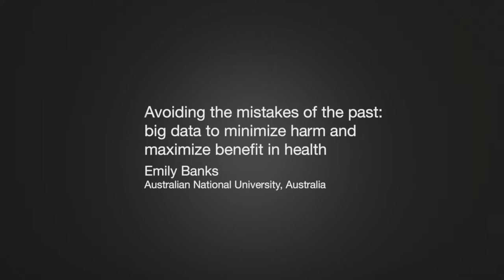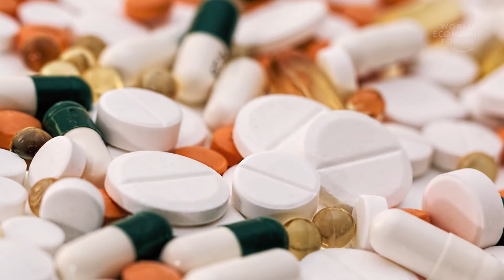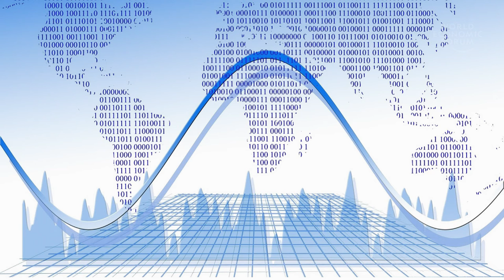Using big data to avoid mistakes of the past | Emily Banks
In a hundred years, people will look back on some currently innovative medical procedures with as much horror as we now view the ineffective or harmful treatments of the past. But which ones? Emily Banks, Professor of Epidemiology and Public Health at ANU, argues that we need better systems to evaluate data quickly and take action to minimise the capacity to cause harm.